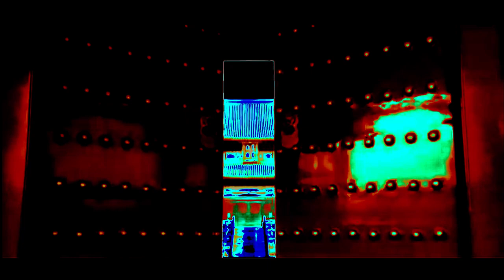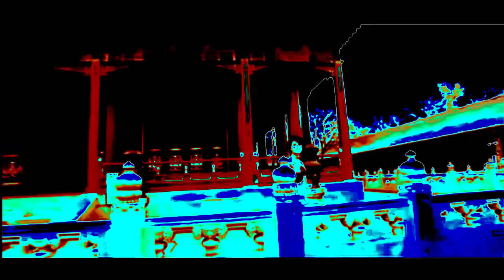Beijing Welcomes You but its different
Bass Boosted and Autotuned Version of Beijing Welcomes You